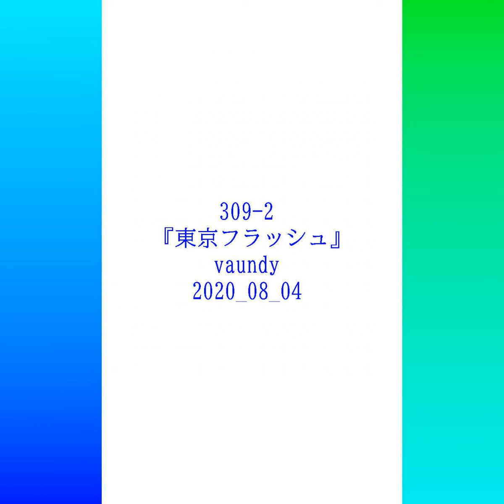309-2『東京フラッシュ』vaundy 2020.08.04